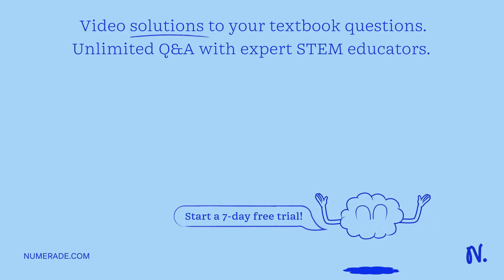A rocket runs out of fuel in the position shown and continues in unpowered flight above the atmosph…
A rocket runs out of fuel in the position shown and continues in unpowered flight above the atmosphere. If its velocity in this position was 660 mi/hr, calculate the maximum additional altitude h acquired and the corresponding time t to reach it. The gravitational acceleration during this phase of its flight is 29.4 ft/secÂ². 660 mi/hr t = ? Answers: 2025.56 ft 407.73 sec